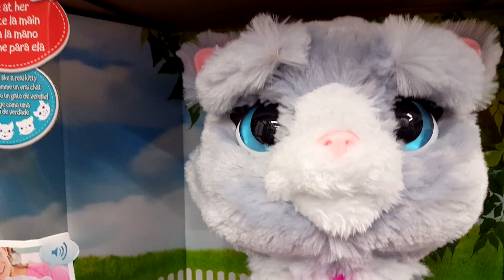Fur Real Friends these dogs, cats and monkeys can sing, talk, move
talkative animals, dogs, cats, monkeys